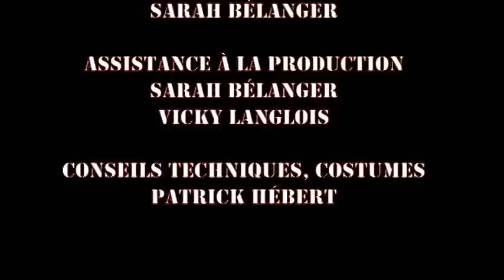Combat des Maîtres Jeux video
C'est l'histoire de deux hommes, un de 23 ans et un de 37 ans, qui jouent à un jeu vidéo. Ils se projetent dans le jeu pour donner un combat dont tous se rappelera.